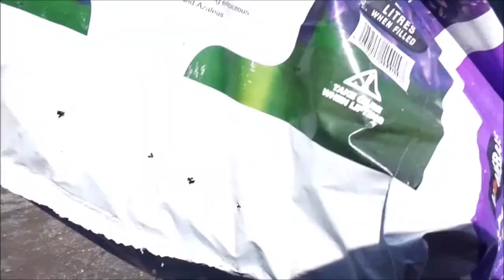Rebellion Being Loaded Onto Lorry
Not quite afloat yet - this was Rebellion's first trip: Out of the shed where she was fitted out, and on to the lorry that will take her to the canal.

Video at 5x normal speed